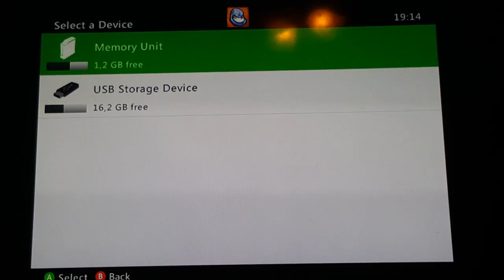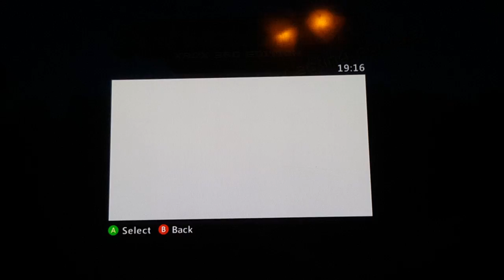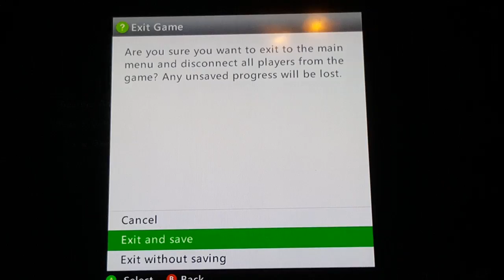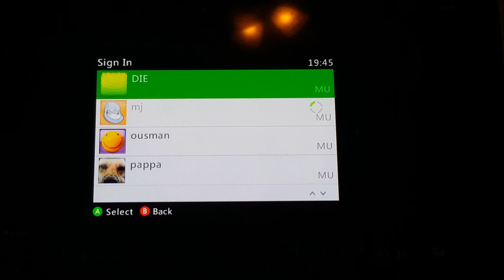Mincraft| stupid zombies